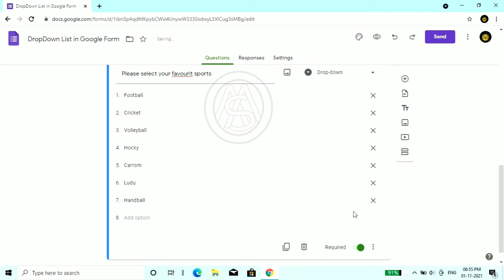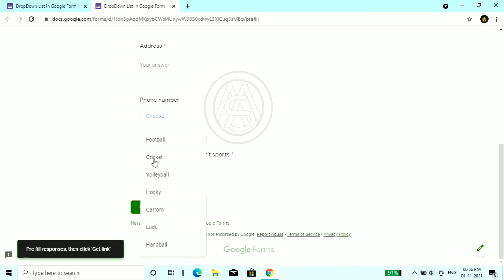Add Drop-down list in Google Form explained in Assamese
This video is made by @MASATalks and all right reserve by the channel owner.

in this video we discussed about the Google form dropdown list.
video is in Assamese.

Conditional or Dependent Drop Down List

Vlookup Function